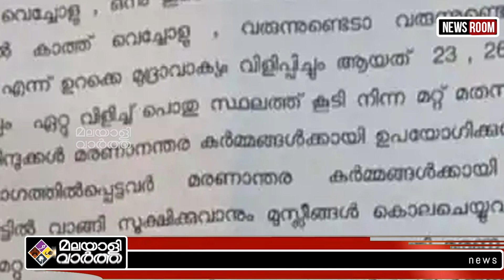Kerala/ഇയാൾ വീട്ടിലെ നിത്യ സന്ദർശകൻ..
കൊലവിളി മുദ്രവാക്യം
പഠിപ്പിച്ചത് ബാപ്പയുടെ സുഹൃത്ത്!
SDPI യുടെ കള്ളം
sdpi popular front#ihia thangal#alappuzha#pinarayi vijayan